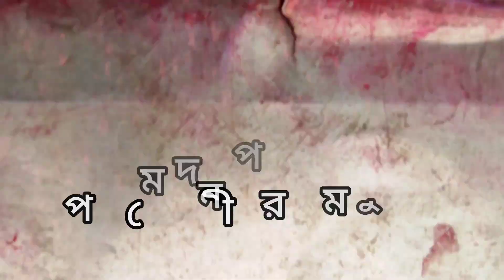তমলুক বর্গাভীম মন্দির || ৫১ সাটি পিঠ vlog coming soon